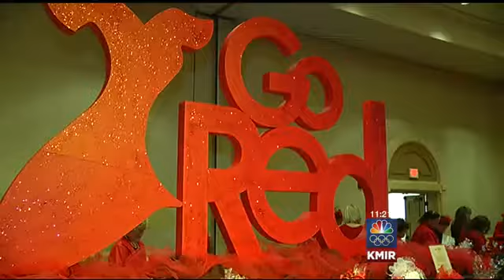Heart Disease Symptoms